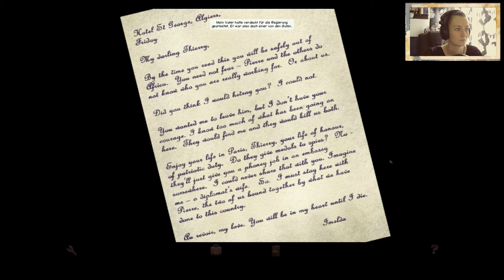Baphomets Fluch-Director's Cut + Facecam | Part #17 | Böse Ziege | Let's Play Baphomets Fluch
Den Point & Click Klassiker von 1996, lässt Annika sich natürlich nicht entgehen. Zusammen mit George Stobbert und Nicole Collard, wartet ein spannendes Abenteuer, dass eindeutig nicht ein staubt!